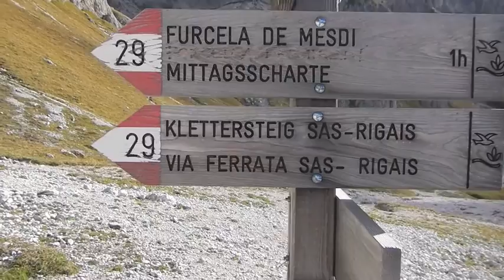Via Ferrata Dolomites: Via Ferrata Sass Rigais - Odle group - Val Gardena valley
The Via Ferrata of the Sass Rigais is the most representative In protected climbing path of the Val Gardena valley.
A total vertical step of 1000 meters for a great full day of climbing!